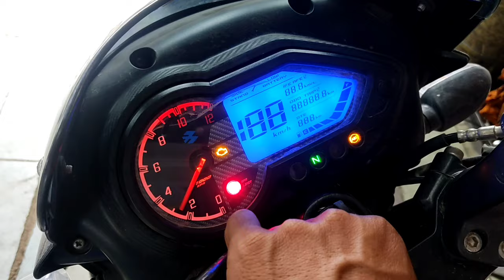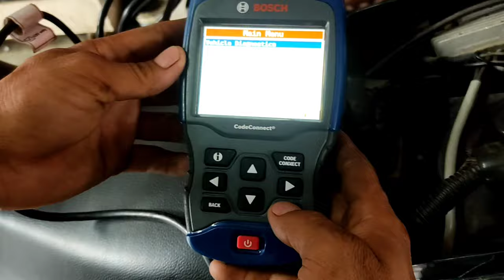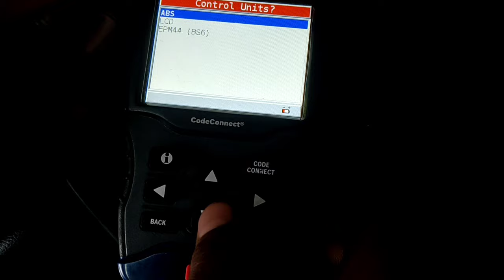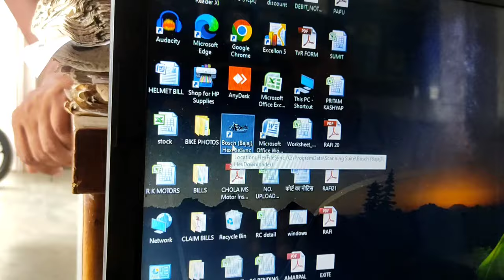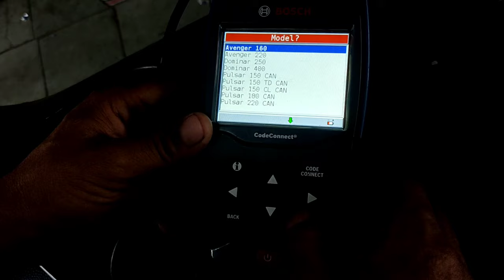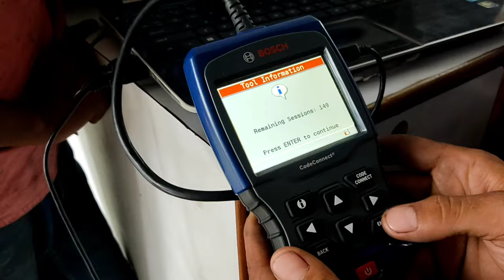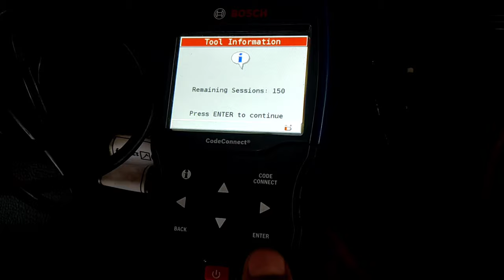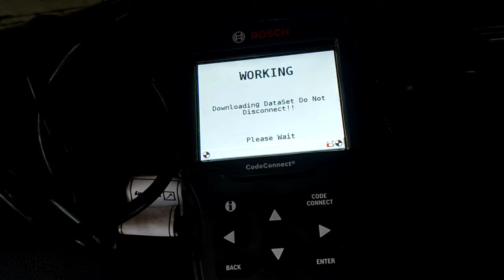HOW TO UPDATE ECU BS6 BAJAJ PULSAR 150 DTSI | BS6 PULSAR 150 SOFTWARE UPDATE AND ECU PROBLEM SOLVED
Dosto ajj ke is video me mene apko bataya hai ki  apko apni bike bs6 bajaj pulsar 150 dtsi twin disc ko kese update kerna hai iske ecu ki all problem ko kese 100% solved kerna hai. apko iske andar hex file kese chek kerna hai. ecu update ke bad engine check light kese remove hogi. ager app apni bike ko update nahi kerte ho to apki gadi me kya kya problem a sakti hai. apko apni bike ki missing problem stating let problem mialage problem in sab problem ko kese theek kerna hai.

QUERIES SOLVED

1. How to update ecu bs6 bajaj pulsar 150 dtsi.
2. How to bs6 bike ecu problem 100% solved.
3. how to remove engine check light.
4. Bs6 pulsar 150 missing problem solved.
5. Bs6 bike pulsar 150 mialage problem solved.